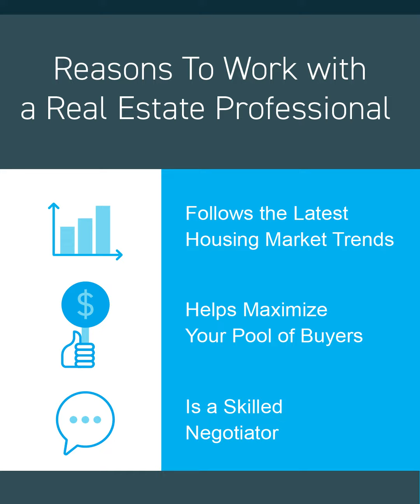Benefits of Working with a Professional Real Estate Agent in Florida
Looking for a professional real estate agent in Florida? Look no further! Ellen Mitchell with RE/MAX has the experience and knowledge to help you through every stage of the buying or selling process.

If you're a senior looking to relocate, or if you need help navigating probate laws, Ellen is the agent for you. Contact her today and let her help you achieve your real estate goals!

Homes for sale in Miami - Fort Lauderdale, Florida. I guide you through the entire process. My team can stage properties, remove and redistribute personal property, clean and paint, re-key and check to see if there are any open permits.

We are your Heels On The Ground and walk you through the process step-by-step.

I welcome your real estate questions in regards to probate or a trust as well as general real estate and hope that you find the probate real estate and trust real estate information here helpful!

I service the Miami, FL area, from Fort Lauderdale to Miami, from Hollywood to Weston. Probate properties as well as second homes in Miami are my specialty.

for blog posts and more information about buying and selling in Miami.

- Ellen Mitchel

Ellen is a wife and the mother of three and stepmother of four in ages ranging from 25-35 in her wild blended family.

RE/MAX Allstars Real Estate, FL real estate license #0664349